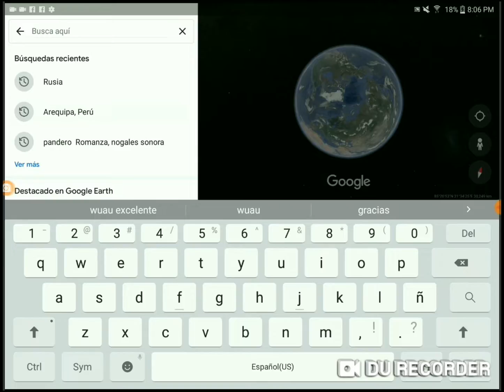CORRIDO A PESCA CON NANDO YT DE PERU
CORRIDO A PESCA CON NANDO YT DE PERU, de Ariquepa, mi Gran amigo Nando con aprecio y respeto,
CANAL MENCIONADO:
            AVISO: NOTA IMPORTARTANTE:
1-PROHIBIDO ASER SPAM, YOUTUBE, LO SANCIONA, EN LOS LINEAMIENTOS DE LA COMUNIDAD, SE CONSIDERA SPAM, LAS SIGUIENTES PRÁCTICAS,
2-PROHIBIDO EL SUBXSUB
3- NO VISITARÉ A CANALES, QUE INVITEN A SU CANAL,
CON INSINUACIONES, TE INVITO A MI CANAL, SUBÍ NUEVO VIDEO,ETC,
4- LOS CANALES QUE CAIGAN EN LA CAJA DE SPAM, SE IRÁN A SPAM,
5- EL MISMO COMENTARIO, REPETITIVO, ES SPAM.
6- NO VER VIDEO MÍNIMO CINCO MINUTOS Y COMENTAR SE VA A SPAM.
NOTA: YO APOYO AL CIEN, A TODOS MIS GRANDES AMIG@S,
Y LA PRUEBA ES LATENTE EN MI CANAL,
SEAMOS SOLIDARIOS,
ES IMPORTANTE VER VIDEO MÍNIMO CINCO,
EL LIKE ES IMPORTANTE DEPOSITAR EN DONDE CORRESPONDE,
ESPERO SU COMPRENSIÓN Y APOYO

MI CANAL PRIMARIO
MIS REDES
MI FACEBOOK
Jesús ESQUER